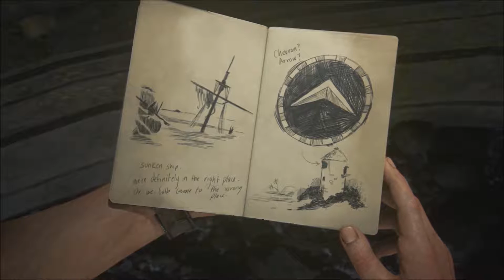Uncharted 4 Walkthrough Chapter 12 Cont. (PS4)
NEW Uncharted 4 A Thief's End Walkthrough Gameplay Chapter 12 includes a Review and Chapter 12 of the Uncharted 4 A Thief's End Story for PS4. This Uncharted 4 A Thief's End Gameplay Walkthrough will include a Review, all Story Missions, all Cutscenes, Crash Bandicoot, Chapters, Encounters, Treasures, New Gameplay and the Ending of the Single Player.